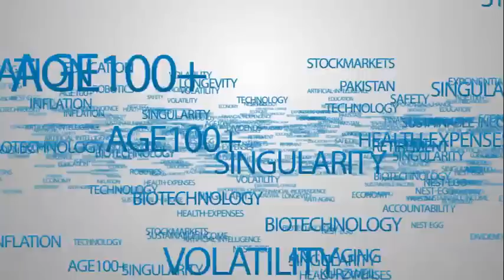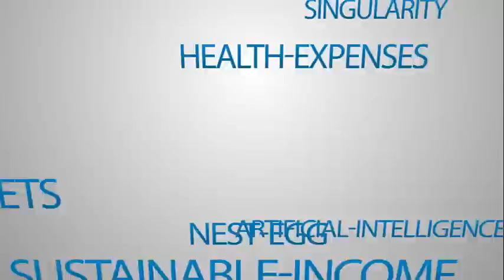Dr. Michio Kaku and Peter Diamandis: The Future of Business, Investments, and Jobs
Dr. Michio Kaku and Peter Diamandis discuss probable theories regarding the future of business and jobs in the coming age of abundance.

Retirement expert and author of Retirement Singularity, Michael Nuschke, addresses the financial impacts that these technological innovations will have on the economy and how they will completely transform our current industries.

For more on this topic, Mr. Nuschke highly recommends you read, "Race Against the Machine: How the Digital Revolution is Accelerating Innovation, Driving Productivity, and Irreversibly Transforming Employment and the Economy" by Erik Brynjolfsson and Andrew McAfee.